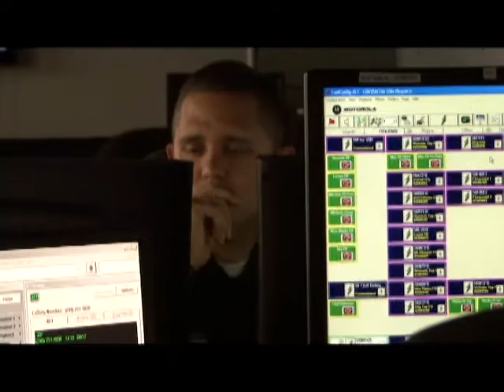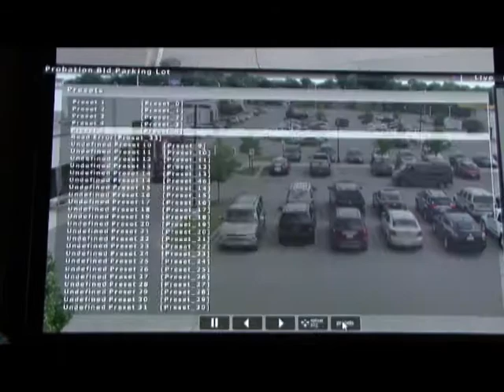Bath City Beat- Mt. Clemens Security Cameras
The Macomb County Sheriff's Office, in conjunction with the Department of Roads, have installed brand new security cameras in and around the downtown Mount Clemens area to aid sheriff deputies in patrolling the city.